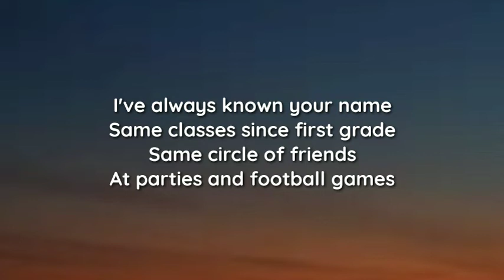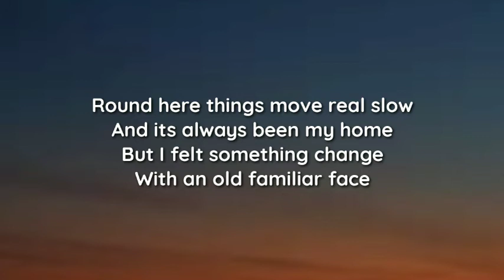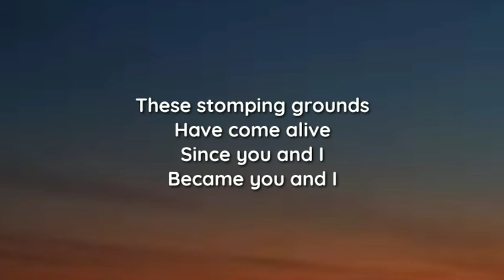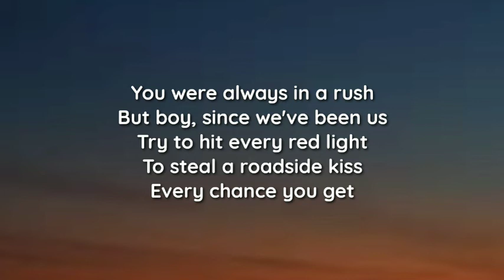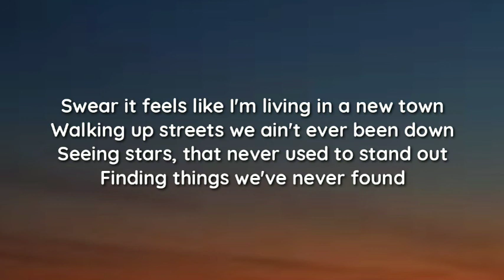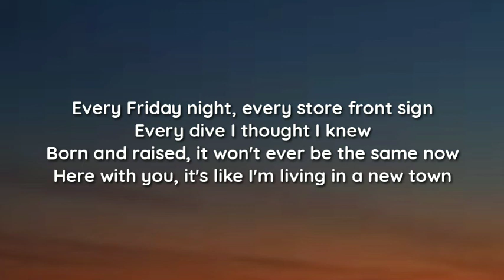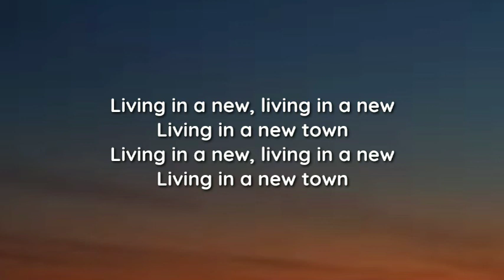Smithfield - New Town (lyrics)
lyrics

 "New Town"

I've always known your name
Same classes since first grade
Same circle of friends
At parties and football games

Round here things move real slow
And its always been my home
But I felt something change
With an old familiar face

These stomping grounds
Have come alive
Since you and I
Became you and I

Swear it feels like I'm living in a new town
Walking up streets we ain't ever been down
Seeing stars, that never used to stand out
Finding things we've never found
Every Friday night, every store front sign
Every dive I thought I knew
Born and raised, it won't ever be the same now
Here with you, it's like I'm living in a new town

You were always in a rush
But boy, since we've been us
Try to hit every red light
To steal a roadside kiss
Every chance you get

These stomping grounds
Have come alive

Living in a new, living in a new
Living in a new town

It's like I'm living in a new town